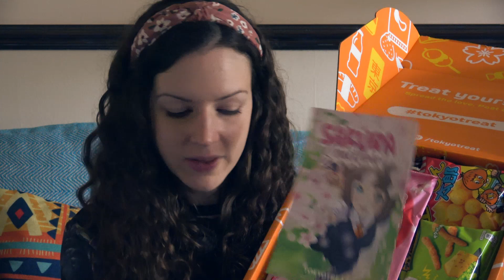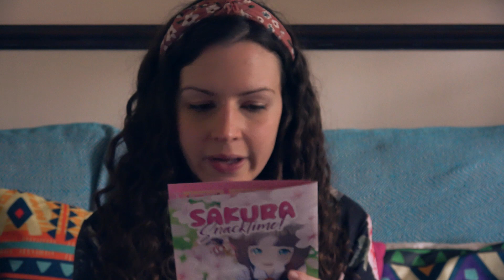ASMR Trying Japanese Candy - Whispered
Lots of shaking sounds in this!
Also if you would like to purchase, you can get a box for $35 (you can then receive one each month), using my code
I get $5 per box bought, just to be transparent!

❀UPLOAD Schedule
Every Friday and sometimes a Sunday :)